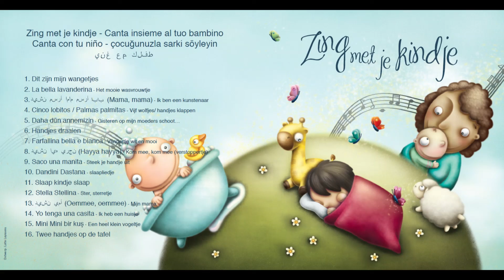La bella lavanderina - Het mooie wasvrouwtje (Zing met je kindje)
Baby- en peuterliedjes in verschillende talen omdat Houthalen-Helchteren een muzikale multiculturele gemeente is!
Baby’s en peuters genieten van muziek. Dat merk je als je je kindje zachtjes in slaap wiegt terwijl je een liedje zingt of neuriet. Of wanneer je peuter mee huppelt op de muziek van de radio. Maar zingen is ook heel erg goed voor de ontwikkeling van kinderen, ook van de allerkleinsten. Zingen en meedoen op muziek is goed voor de spraak –en taalontwikkeling en het stimuleert de lichamelijk ontwikkeling. Het is gewoon heel erg fijn om samen te genieten van zingen, dansen en muziek maken.
Samen met onze inwoners gingen we op zoek naar herkenbare liedjes, meezingers in verschillende talen, rijkdom in woord en klank. Het resultaat hebben we verzameld met ‘Zing met je kindje’.
Wedden dat je liedjes kent en herkent? Wie kent niet het vrolijke ‘Handjes draaien’? Of werd vroeger zelf in slaap gewiegd met ‘Slaap kindje slaap’? Het Italiaanse ‘La bella lavanderina’ vertelt over een mooi wasvrouwtje en nodigt je uit om mee te dansen. In ‘Stella Stellina’ gaan alle kleine dieren en kindjes op zoek naar hun mama om lekker te kunnen inslapen. In het Arabische ‘Hayya hayya’ word je uitgenodigd om mee verstoppertje te spelen en in ‘Oemmee, Oemmee’ wordt mama bezongen. In het Spaanse ‘Saco una manita’ steken we samen de handjes uit en in ‘Yo tenga una casita’ zingen we samen over ons huisje. Droom heerlijk weg bij het Turkse ‘Daha dün annemzin’. Hoe kan het ook anders als je op je moeders schoot zit? En zing vrolijk mee met ‘Mini mini bir kuş’.
Ouders, grootouders en ook enkele kindjes hebben samen geoefend… Muziekliefhebbers en muzikanten van eigen bodem schreven de muziek uit en speelden op hun instrumenten… En tot slot werd de muziek vakkundig ingezongen in Studio Crescendo in Genk. Het resultaat mag er zijn! Maar liedjes zijn niets als niemand ze beluisterd of meezingt. Daarom nodigen we ouders, grootouders, zussen en broers, tantes en onkels, leerkrachten, onthaalouders om te ‘Zingen met hun kindjes’!